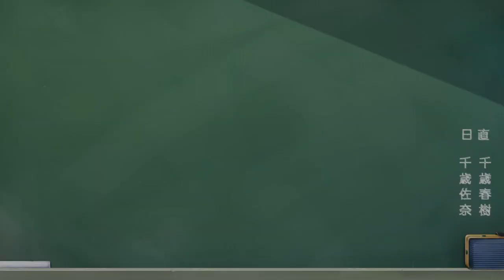【佐奈さんを怒らせると怖いぞぉ...(震)】ざわの「天神乱漫 -LUCKY or UNLUCKY!?-」実況プレイ (佐奈√＃6)【荒ぶるゆずソフトさん】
ゆずソフトさんの「天神乱漫 -LUCKY or UNLUCKY!?-」の実況をやっていきます！！
今回は安心安全ゆずソフトさんのファンタジーものです！
ゆずソフトさんの名が轟くきっかけにもなった作品ということで、ストーリー等々期待しながら見ていきましょう！

◇以前のゆずソフト実況